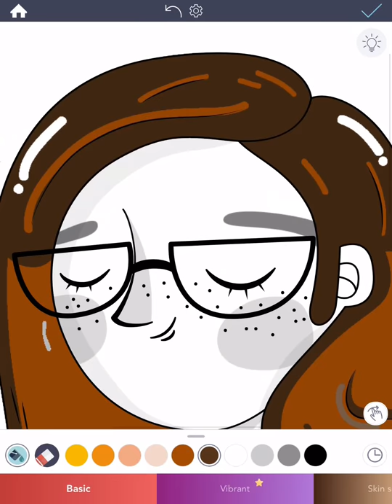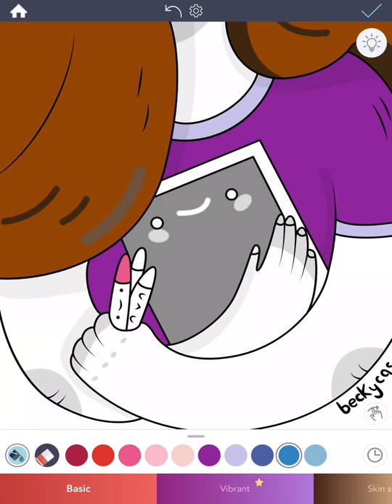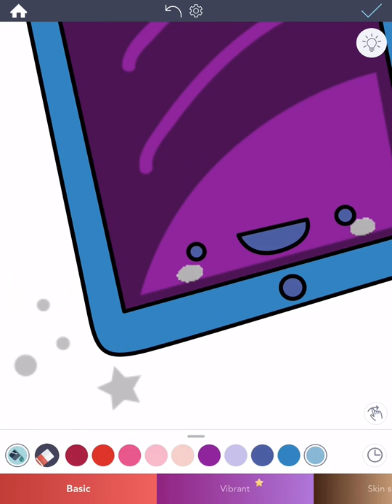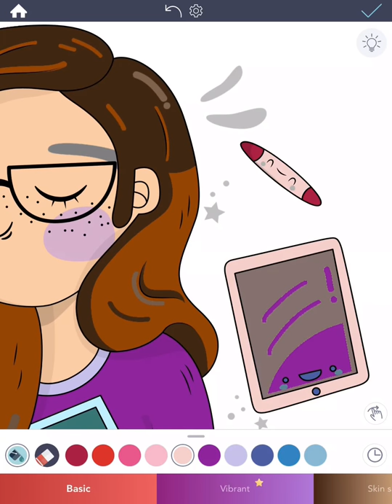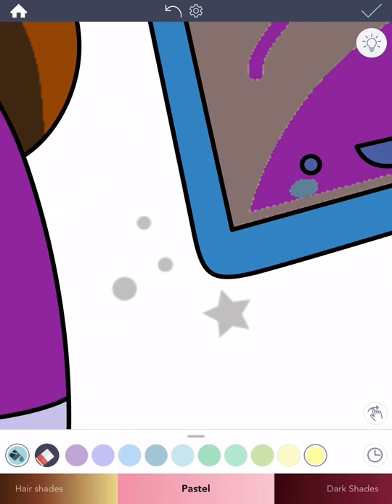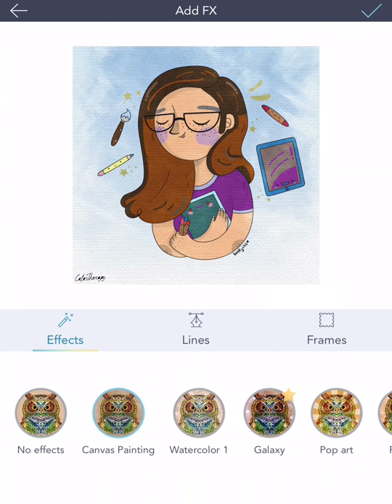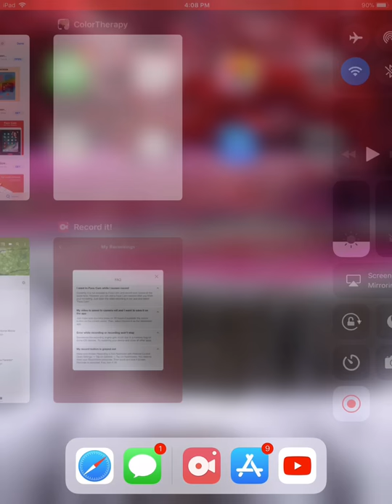A Coloring in The app color therapy (by Ria Ashley HawksWorth)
Hi guys if you want to use this app it is called [color therapy ] it is a relaxing coloring game.

If you read this say “I live a life” in the comments.😂 it’s our secret! 🤐